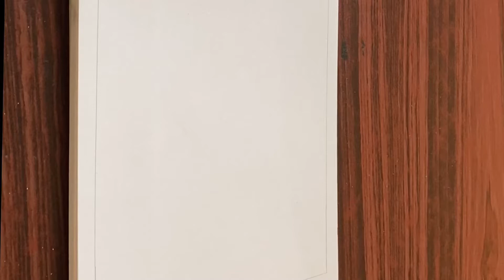Butterfly Mandala | Butterfly Mandala Art for beginners | Butterfly Doodle | Butterfly Zentangle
Easy Butterfly Mandala | Butterfly Mandala Art for beginners | Butterfly Doodle | Butterfly Zentangle